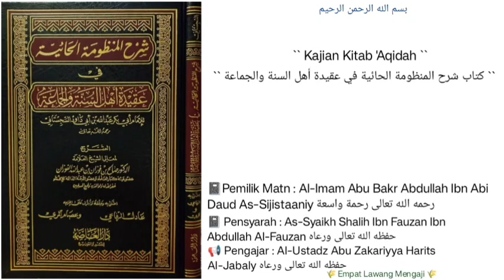Syarh Al-Mandzumah Al-Haaiyyah | 125 | Ustadz Abu Zakariyya Harits Al-Jabaly حفظه الله تعالى ورعاه